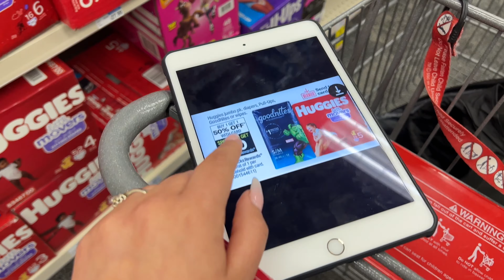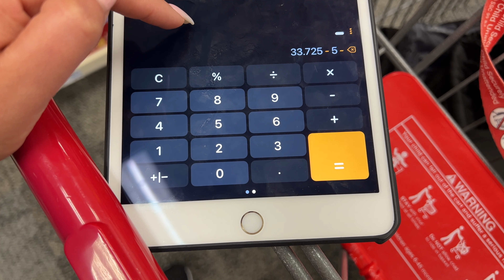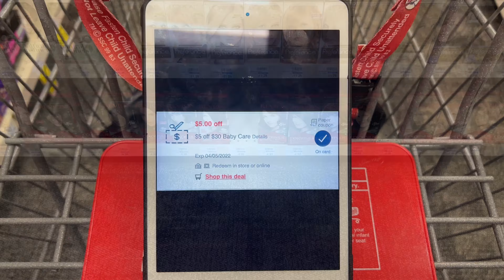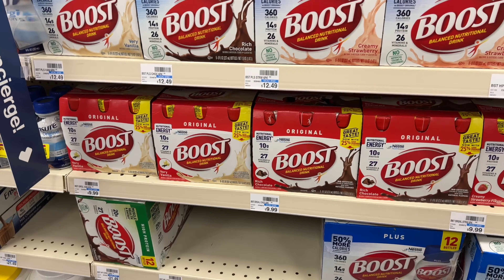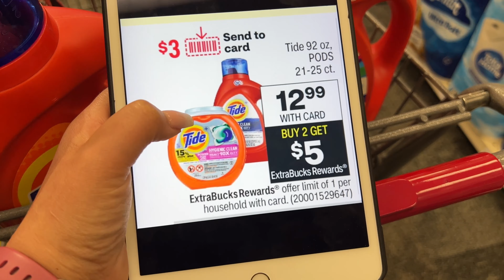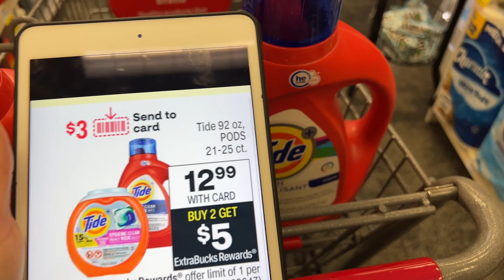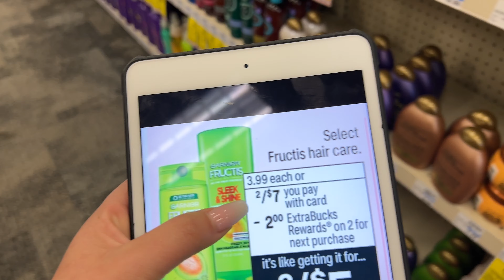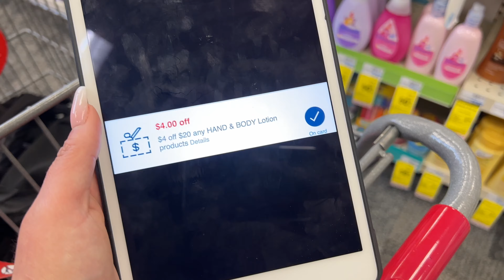🚨Muy *ATENTAS* Al Llamado De *CVS* A Darle Con Todo a La *CUPONEADA* Semana 04/03/22 - 04/09/22🚨